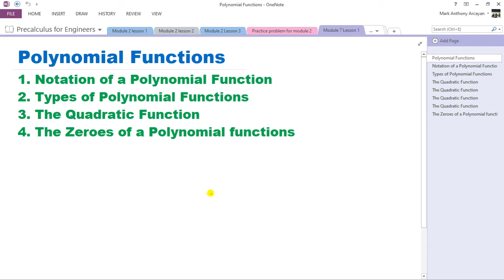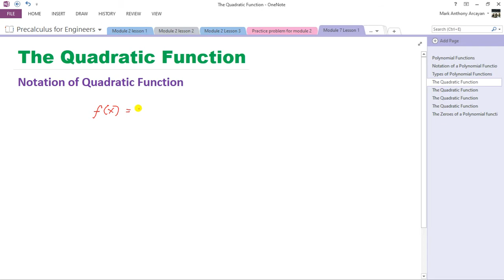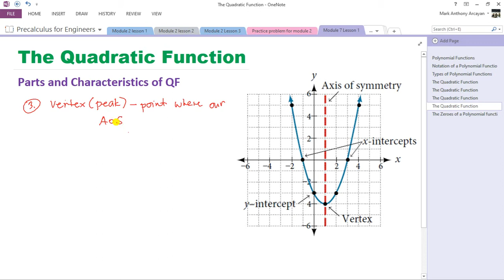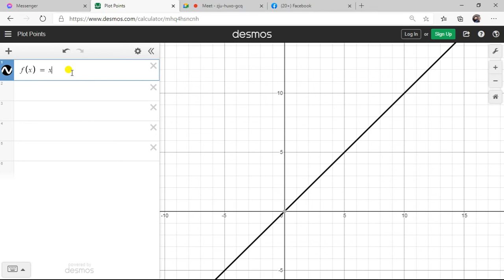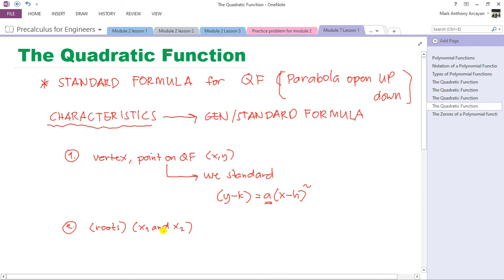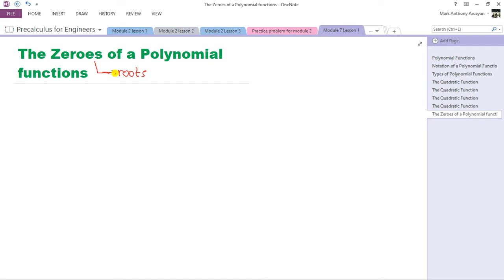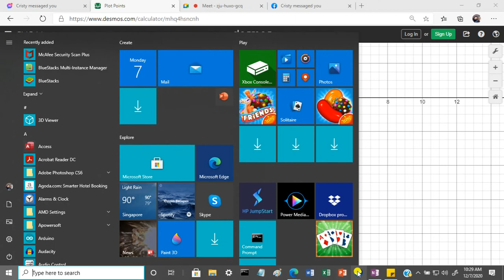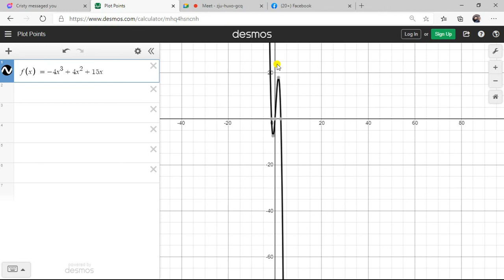Pre calculus for Engineers-M7L1 Non-linear functions: Polynomial functions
For online education purpose only!